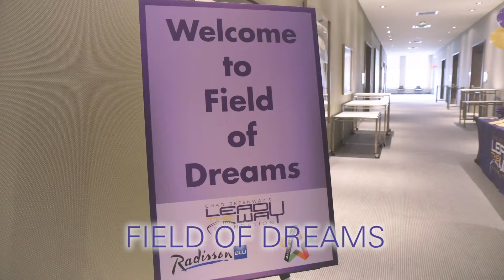Chad Greenway's Lead the Way Foundation | Overview Video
The purpose of Chad Greenway's Lead The Way Foundation is provide seriously ill and physically challenged children throughout the Twin Cities with daily support and life-changing experiences.